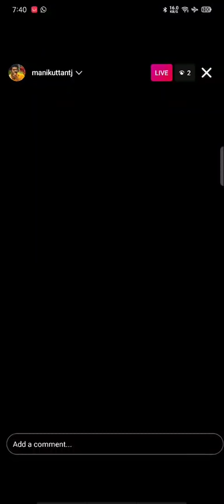BIGG BOSS MALAYALAM SEASON 3 CONTESTANT MANIKUTTAN INSTAGRAM LIVE | EXCLUSIVE